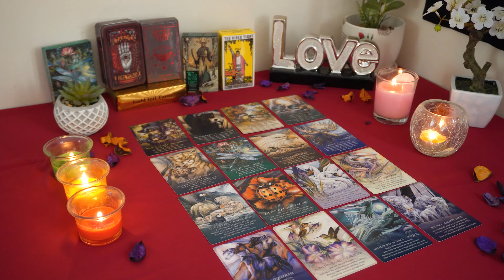PISCES💘 They Are Obsessing. You Stopped Investing in Them. Pisces Tarot Love Reading